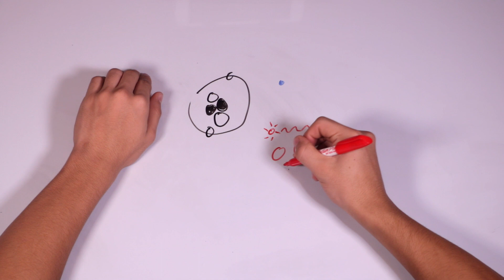Twice As Interesting: Dumb Holes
This is the first episode of Twice As Interesting, which is a show where co-hosts Leo Yana-Romero and David Chung discuss new technological and scientific advancements.

Check out other videos and articles on the East Side News

Credits:
Produced by Leonardo Yana-Romero and David Chung
Co-host: David Chung
Co-host: Leonardo Yana-Romero